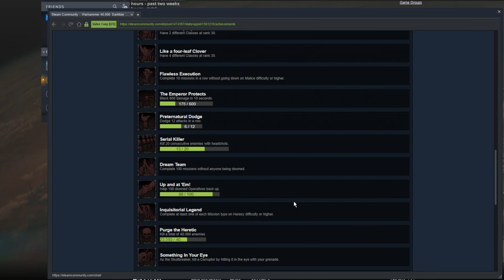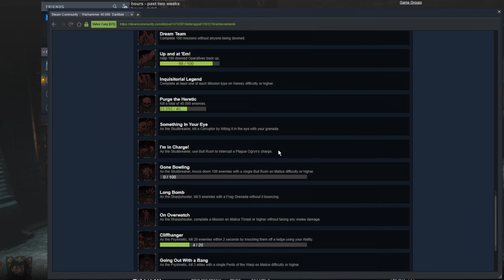Finally Reaching Level 30 on Psyker | Warhammer 40k Darktide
I finally reached Level 30 as the Psyker on Warhammer 40k Darktide. Now that I have two operatives at 30 I now need to grind to get the final two classes to 30 for the one achievement if only the game didn't have so many connection issues lol